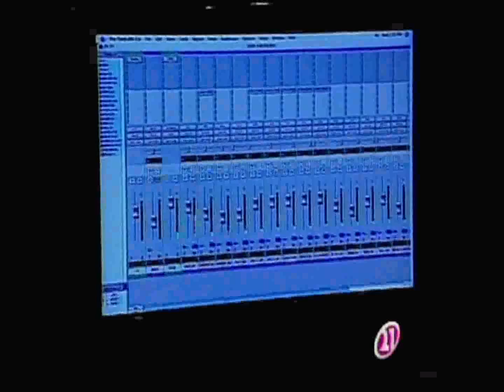Mike Mangini and Daniel Piquê - Canal 21 (BR) 28/08/2008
Mike Mangini and Daniel Piquê at Canal 21 (BR)  28/08/2008
Interview about BOO! first Daniel Piquê's CD and Mike Mangini's works.